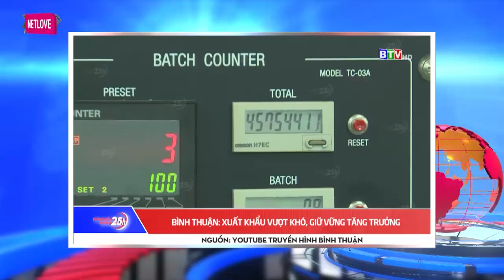Bình thuận xuất khẩu vượt khó, giữ vững tăng trưởng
Toàn cảnh Tin Tức 24h Mới Nhất ngày  | Tin Thời Sự Việt Nam Nóng Nhất Hôm Nay | Chuyển Động 25h